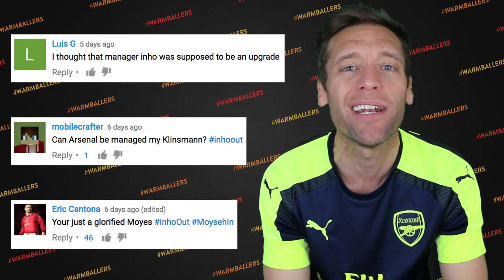I AM inho, HEAR ME ROAR. - Arsenal Career Mode Ep. #9 (FIFA 17)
Arguably, the best FIFA 17 Career Mode on the internet.